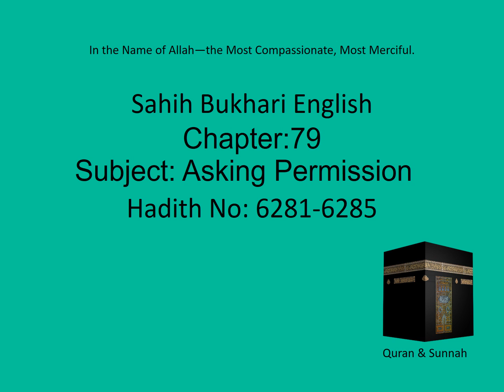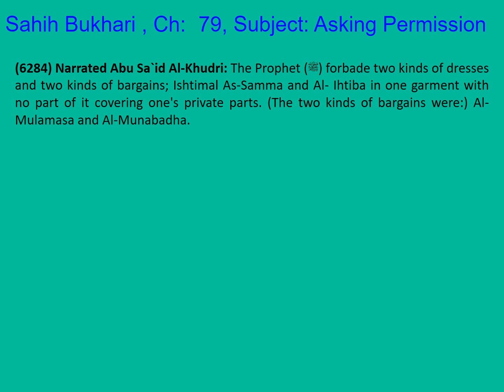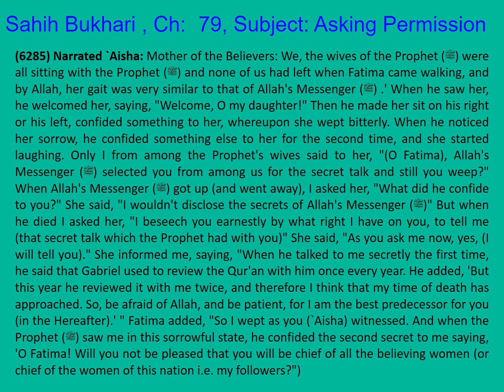1257 Sahih Bukhari English Chapter 79 Asking Permission Part 12 of 16 Hadith 6281-6285